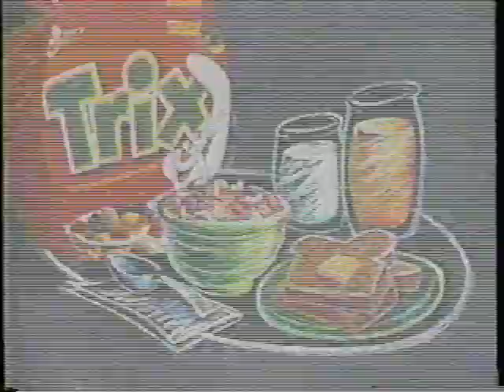Trix Cereal - Chalk Board and Finger Spoon Prize - 1994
I totally remember having a couple of these finger spoons.  I even remember using them, and realizing it doesn't work so well.  It's hard to keep a single finger steady when you are trying to scoop cereal and then eat it.  Haha.
  Does anyone else remember these things?

I have a similar ad here, but it has a chalkboard on the back of the box instead of the finger spoons.